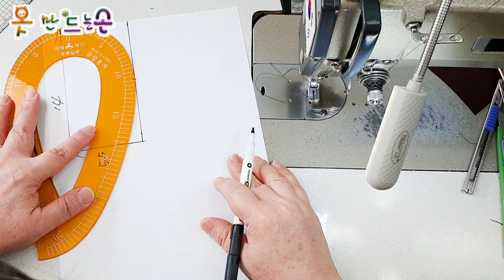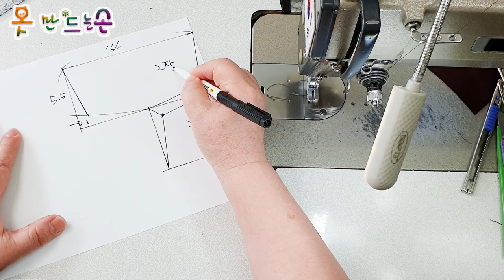여름 마스크 만들기/Making a summer mask